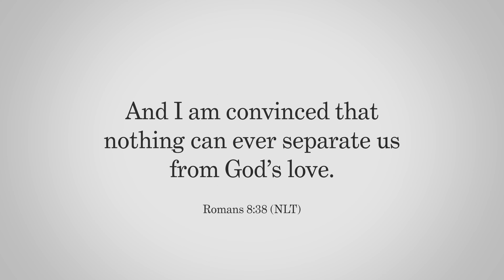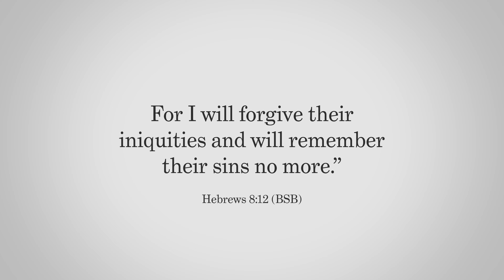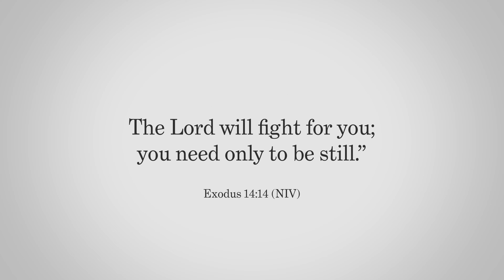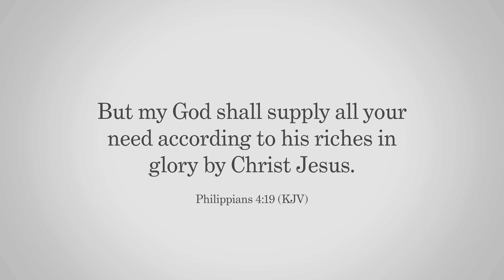10 Truths About God That Will Deepen Your Love | April Osteen Simons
Truths that will captivate your heart and deepen your relationship with God.